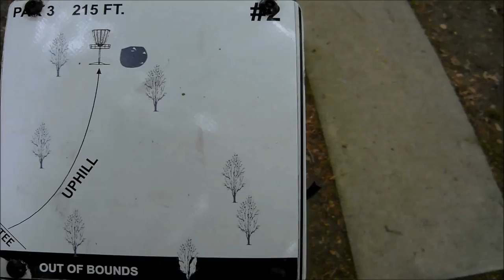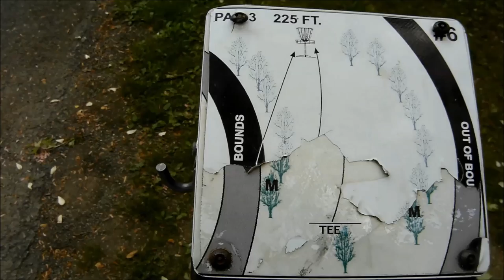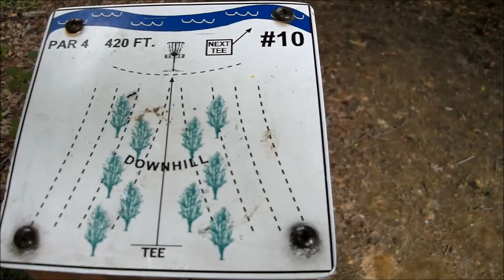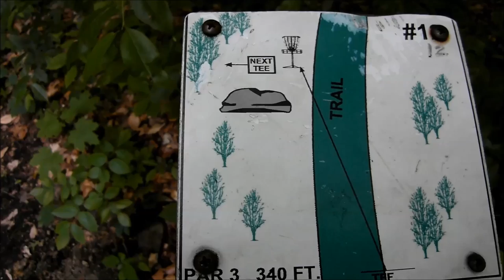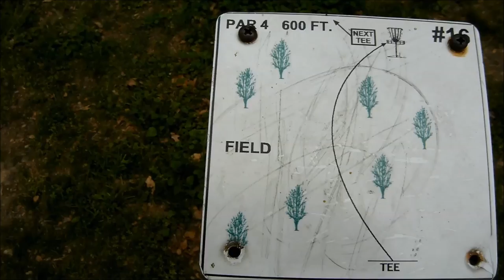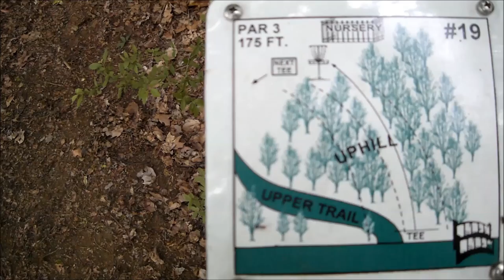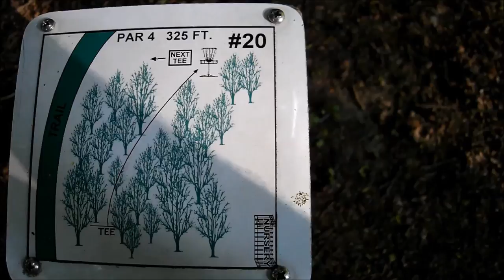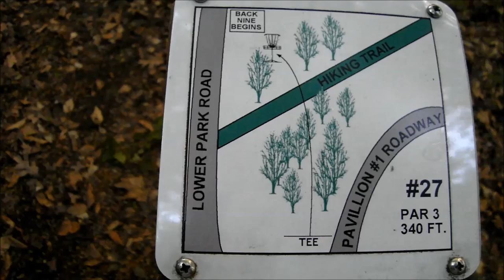East Liverpool HD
HD version of the East Liverpool video, with music by Amon Tobin, Don Caballero and u-ziq.